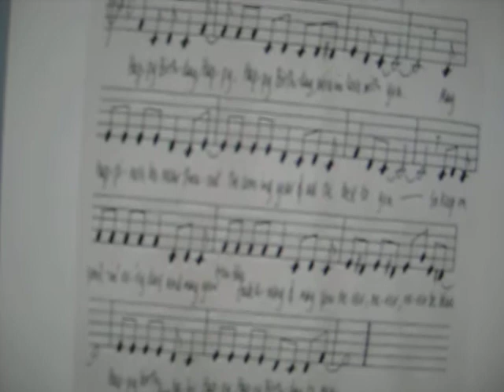Bolinas Birthday song